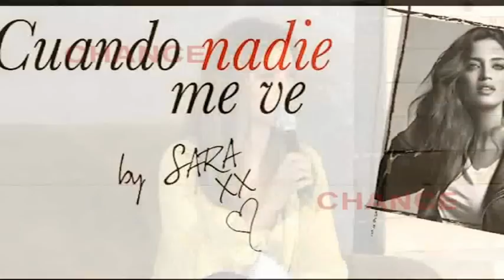Sara Carbonero, comienza sus vacaciones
La periodista deportiva ha confesado en su blog 'Cuando nadie me ve' que ha llegado la hora de recargar pilas y ha decidido tomarse unas merecidas vacaciones en las que aprovechará para leer, pasear, escuchar música y sobre todo, estar junto a los suyos y a su pequeño Martín.